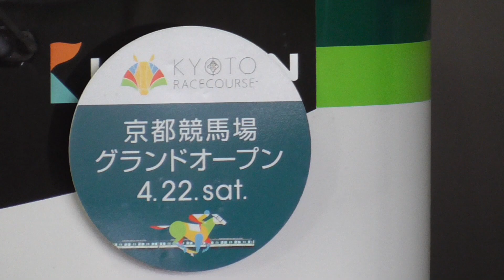京阪京橋駅 電車の発着♪特急8000系や快速急行3000系、準急9000系や普通13000系など【京阪本線/2023/】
京阪本線「京橋駅」の京阪電車（列車）の発着の様子です。
昼頃に、特急（8000系）快速急行（3000系）準急（2200系、2400系、9000系）普通（2400系、13000系）を撮影しました。

00:00 特急・快速急行・準急・普通(大阪方面ホーム 出町柳側)